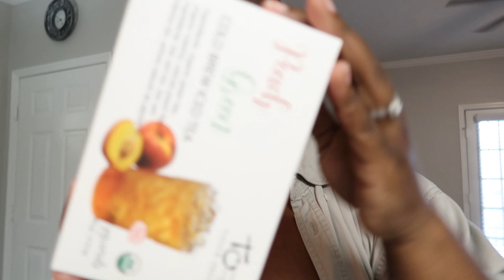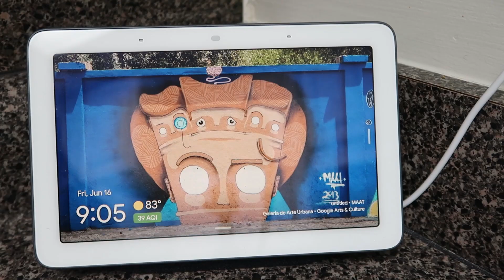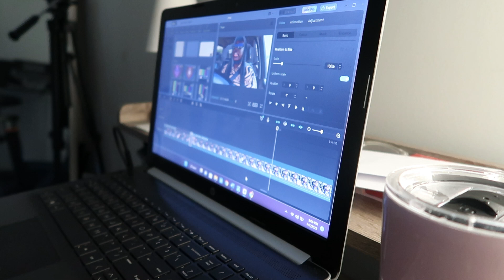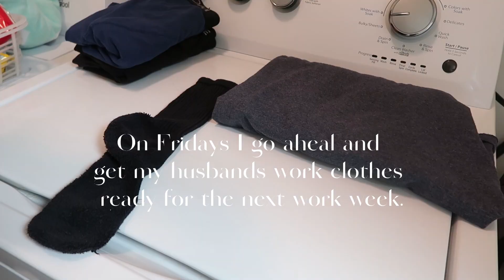Weekly Vlog | I am blessed I get to live this beautiful life: Birthday Dinner, Coach Wallet + MORE!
Hey guyyyys! Welcome back to another weekly vlog! In this vlog you will be getting a glimpse of my birthday dinner and so much more! Thank ya'll so much for all your love and support! I hope after watching you consider staying! Enjoy!

xoxo,
Arian

🎧Love The Music In My Videos?!✨